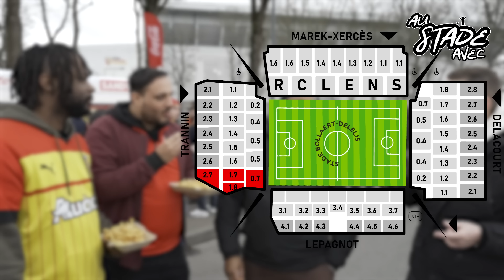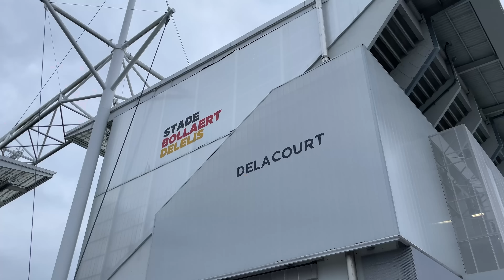AU STADE AVEC les @7deadlycheeses | Le DERBY du NORD - Stade Bollaert-Delelis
Premier épisode de Au Stade Avec, la série dans laquelle nous allons partager un match, une expérience, avec de nombreuses personnes (joueurs, passionnés, staff, célébrités ...).

Dans ce premier épisode, PUMA nous accompagne à la découverte de Lens, son club, ses supporters et ses chants.
Aujourd'hui, c'est avec @SayendlaRdb @SelimOnadee et @Jayf_ytb que j'ai partagé le Derby du Nord entre le RC Lens et le LOSC dans un stade Bollaert en fusion. Les Seven ont découvert pour la première fois ce stade emblématique de la Ligue 1 pour le derby le plus chaud de la saison. @chedli